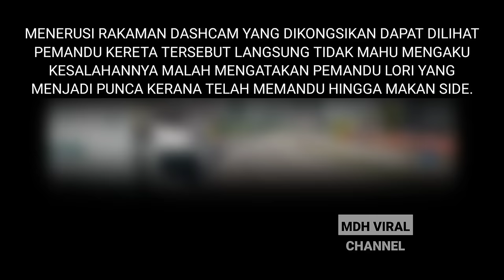BUKTI DAH ADAPUN MASIH TAKNAK MENGAKU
BUKTI DAH ADAPUN MASIH TAKNAK MENGAKU memaparkan tindakan seorang pemandu kereta yang enggan mengaku salah, malah pemandu tersebut sanggup TINGGIKAN SUARA UNTUK TUTUP KESALAHAN SENDIRI.